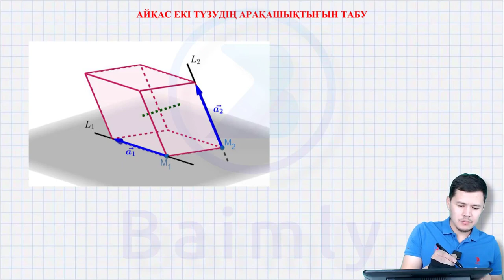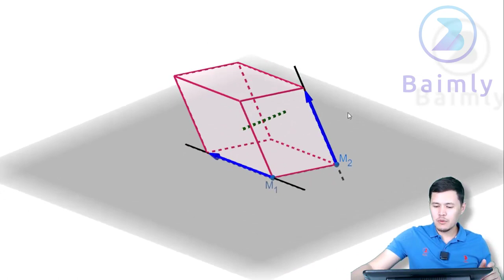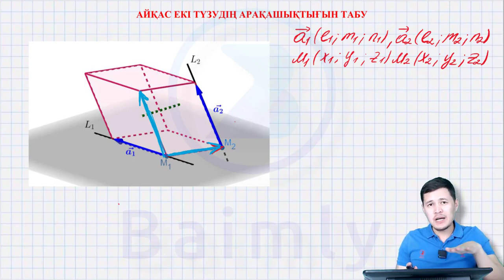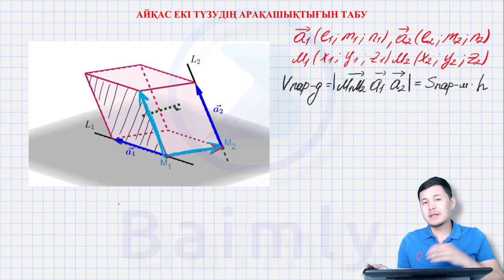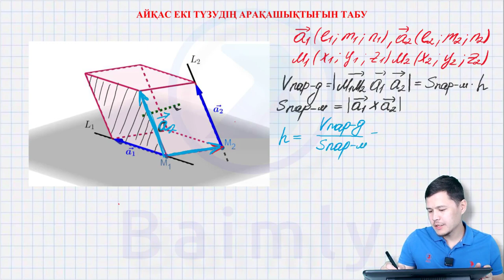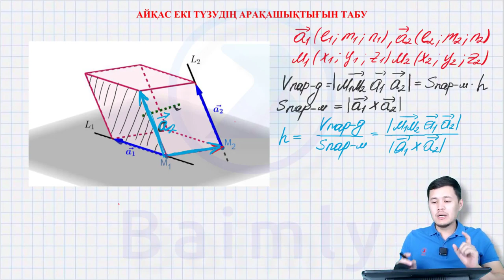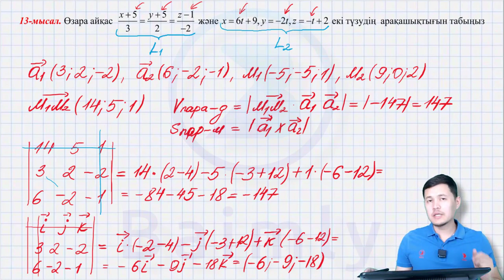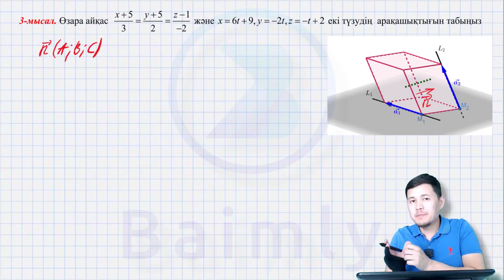Айқас түзулердің арақашықтығын табу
Кеңістіктегі түзулер сабағымның үзіндісі